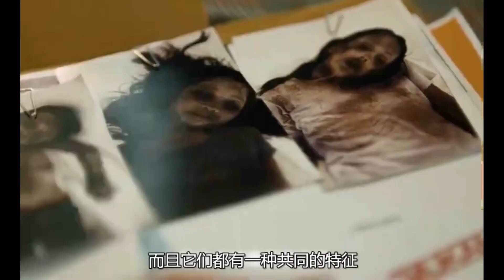2023年 印尼恐怖片，膽小的請謹慎觀看